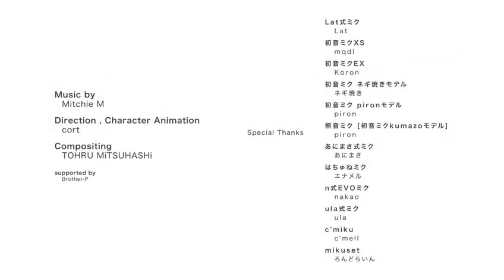Viva Happy- Hatsune Miku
© interprete ~Hatsune Miku
© Theme ~ Hatsune Miku-Viva Happy
© Song ~Hatsune Miku-Viva Happy